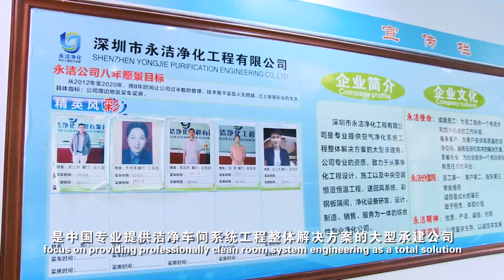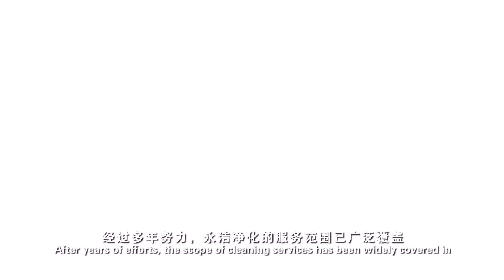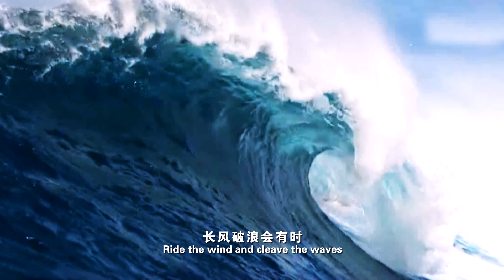SHENZHEN YONGJIE dust free room & sterile room&clean room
Shenzhen Yongjie Cleanroom Engineering Co.,ltd was founded in 2007, a large construction company with grade two qualifications on Purification engineering, focus on providing professionally clean room system engineering as a total solution. Design and construction of a number of classic engineering in the biopharmaceutical, medical devices, food , chemical, electronic manufacturing, optical electronics, liquid crystal display, printing and packaging, fine chemicals, The hospital operation room purification systems engineering, ICU and CCU care unit supporting system engineering, hospital decontamination Engineering, medical gas pipeline systems engineering, medical logistics transmission system engineering, medical intelligent intercom system engineering, biological laboratory system engineering and infectious disease isolation facilities, gain highly recognized from our customers.